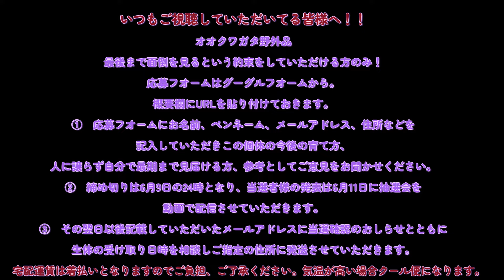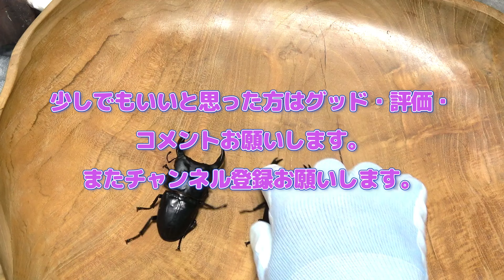野外で採れた個体オオクワ⁉オオクワガタ クワガタの飼育＃昆虫採集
5月18日に山で捕獲したクワガタ。14日間管理して元気になった個体を紹介します。今後この個体の行方は？？？？
一度野に離された個体です。二度とこのようなことがおこらないよう誰にも譲渡せず自分の手の内で最後まで飼育してみようと思っておられる方、よかったら下記グーグルフオームから応募してください。